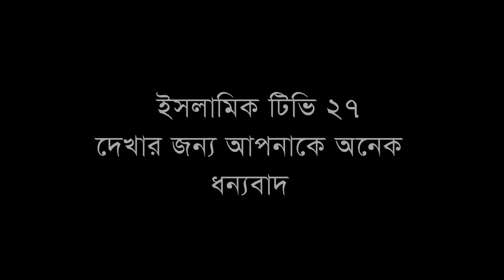মুতার যুদ্ধের ইতিহাস | Qari Saidul Islam Asad | ক্বারী সাইদুল ইসলাম আসাদ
কারী সাইদুল ইসলাম আসাদ#Saidul Islam Asad#
বিশাল এক ইতিহাস রক্তক্ষয়ী মূ’তার যুদ্ধের ইতিহাস,
কত কষ্টের এই ইসলাম এই বয়ানটি নাশুনলে নবীজি সাহাবী গণেরা কত কষ্ট কত ত্যাগ শিকার করে আমাদের জন্য ইসলাম এনে দিয়েছেন আহ সত্যি চোখে পানি চলে আসে,
Qari Saidul Islam Asad,

আরো নুতন নুতন ভিডিও পেতে আমাদের চ্যানেল সাবস্ক্রাই করুন এবং ভিডিও ভালো লাগলে
বেশি বেশি শেয়ার করুন ইসলাম প্রচার করতে সহযোগিতা করুন,

মুতার যুদ্ধের ইতিহাস | মাত্র ৩ হাজার সাহাবী মিলে পরাস্ত করেছিলেন ৩ লাখ রোমান সৈন্যকে,কারী সাইদুল ইসলাম আসাদ,Saidul Islam Asad,